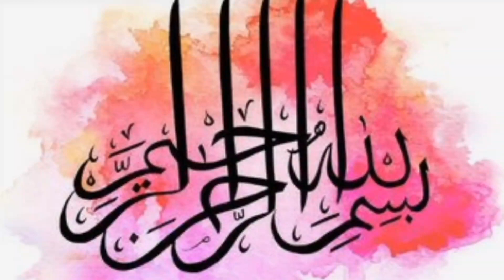HOW TO DESIGN WINTER SLEEVES DESIGN WITH PINTEX & LACES ||EASY SLEEVE DESIGN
assalamualaikum lovely friends I'm zarnish n you are watching Style with zarnish... it's my pleasure that you guy's watching my video... friends in this video You can find many creative beautiful sleeve design with laces and PINTEX...so please watch my full video and subscribe My channel ❤️❤️

Daily Wear Dress Designing
sleeves design for girls
sleeves design easy
new sleeve design
sleeves design for ladies
kurti sleeve design
sleeve design with laces and Pintuks
sleeves design ideas
sleeves design pics
sleeves design for daily wear dress
branded sleeve design
Astine ke design
full Astine ke design
Baju Ke Design
bazu design
Baju Ke dezain
Baju New design
designer sleeve design
style with zarnish